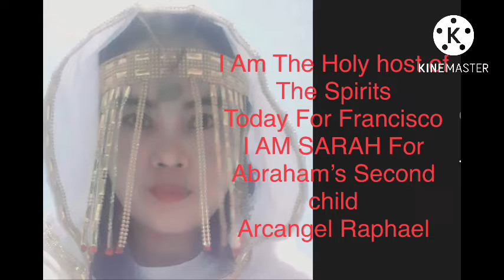Where Jezebel is Sitted Bride of Christ I was Sarah the Lost Princess today I become for Francisco